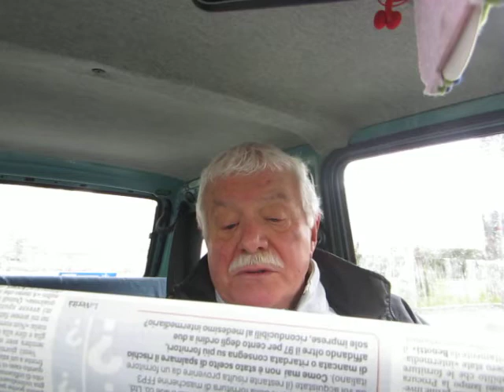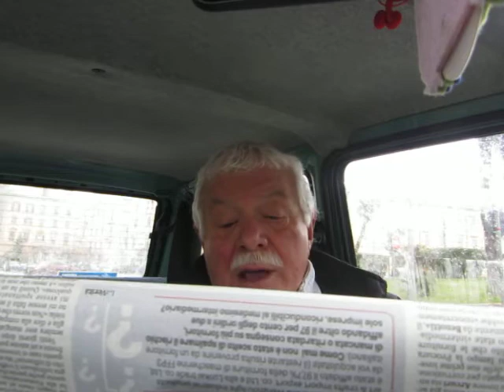INTELLOGAZIONE ALLA CAMELA : OLA ALCULI DOVLA' LISPONDELE !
E' strana l'assenza da queste storie, ma anche da quelle alla REGIONE LAZIO, del Movimento 5 Stelle !